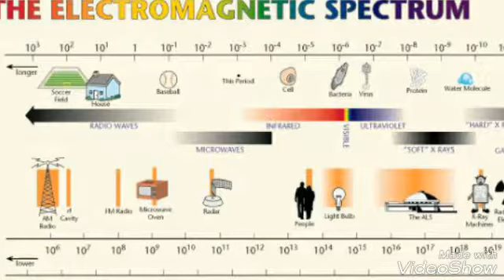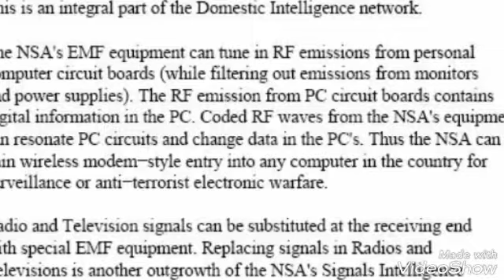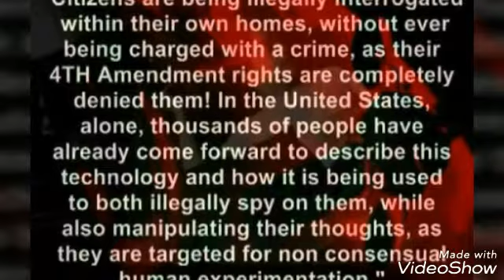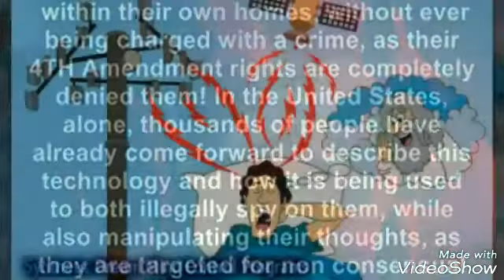Remote puppeteering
No more freewill... We must end this technology once and for all... Robert Duncan and tryone dew